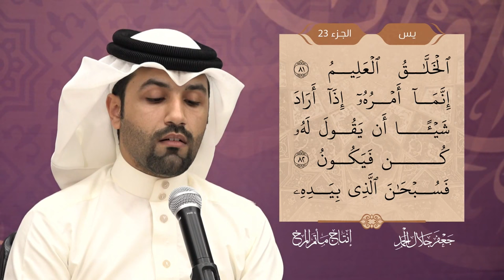سورة يس القارئ جعفر الحمد